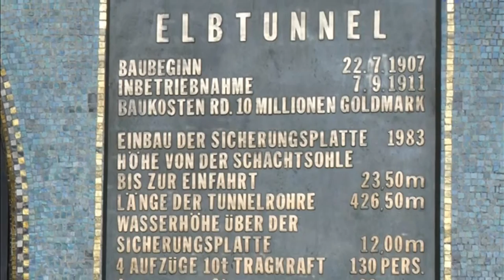Sylt 2019 Fotofilm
Sylt Bustour mit Graf 2019